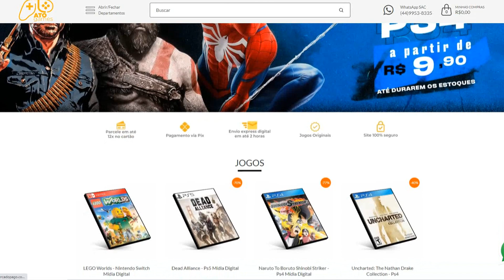JOGOS GRÁTIS PSN PLUS JANEIRO!!! HISTÓRICO!!! SÓ JOGO BOM!!!